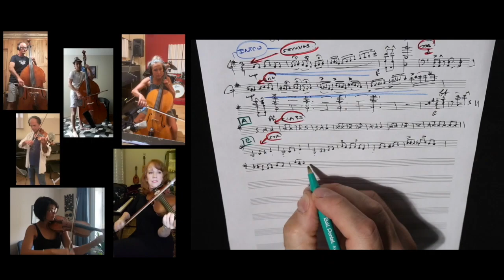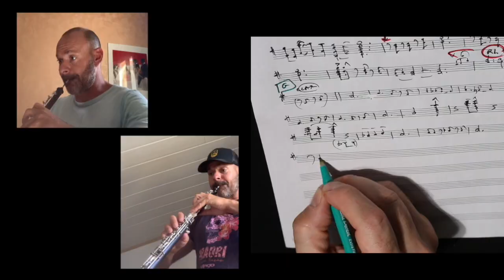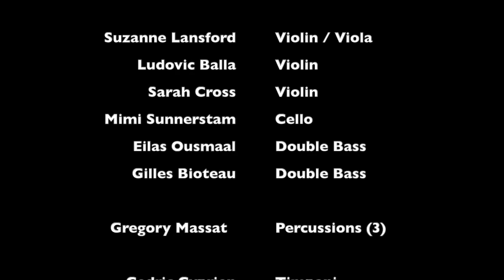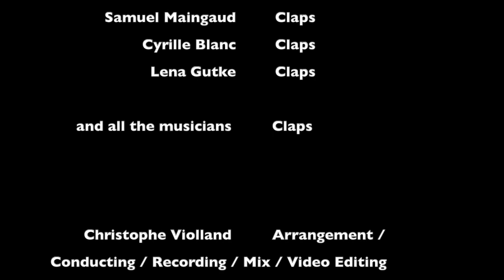"LA MARSEILLAISE 7th" - Symphonic / Flamenco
"LA MARSEILLAISE 7th"

Symphonic / Flamenco

             (Rouget De Lisle)

 Paloma Lopez    Dancer

 Eric Mula  Trumpets (2)
 Tony Amouroux  Trumpets (2)

 Olivier Lachurie  Trombones (2)
 Daniele Israel  Trombones (2)

 Guillaume Amiel   French Horns (4)

 Fred Dupin  Tuba

 Xavier Querou  Clarinets (2)
   Flutes (4)

 Sebastien Giot  Oboes (2)
 Stephane Goyeau  English Horn
 Rafael Angster  Bassoon
 Gerald Porretti  Double Bassoon

 Odile Abrell  Harp

 Suzanne Lansford  Violin / Viola
 Ludovic Balla  Violin
 Sarah Cross  Violin
 Mimi Sunnerstam  Cello
 Eilas Ousmaal  Double Bass
 Gilles Bioteau  Double Bass

 Gregory Massat    Percussions (3)

 Cedric Cyprien  Timpani

 Fred Morel  Claps
 Samuel Maingaud  Claps
 Cyrille Blanc  Claps
 Lena Gutke  Claps

 and all the musicians   Claps

  Christophe Violland   Arrangement / Conducting / Recording / Mix / Video Editing

        Paloma danced in Malaga (Spain), a day in August 2020

 Recorded at Studio Aeronote (Paris 20th) / and also in many parts of the world